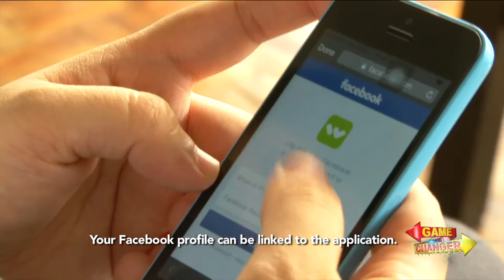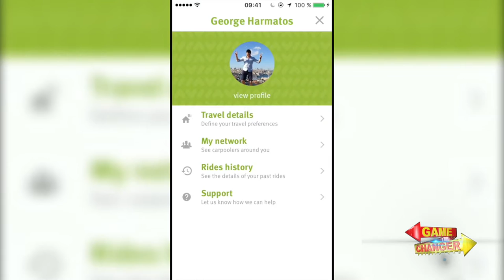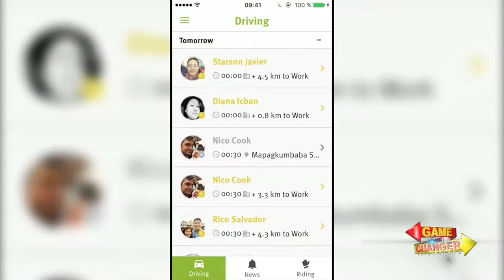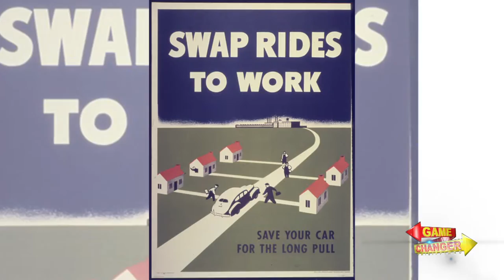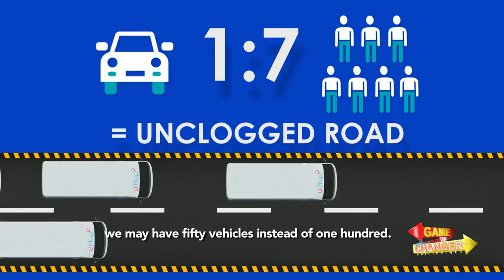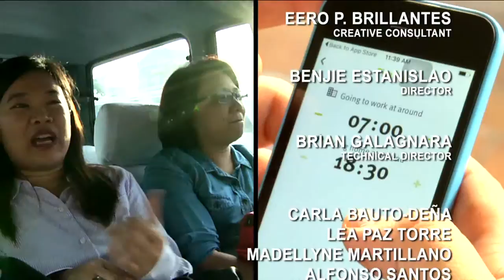Old ideas, new twist: Carpooling App